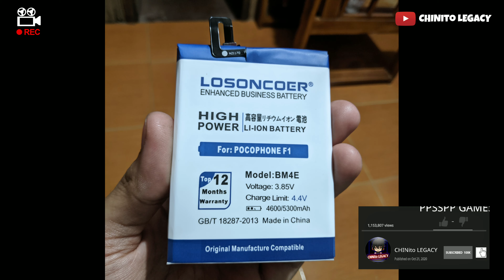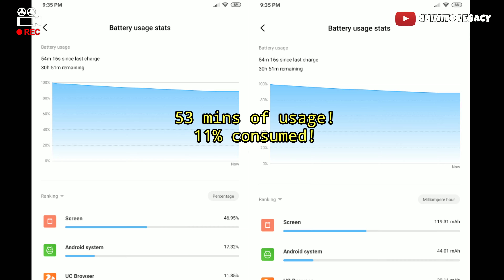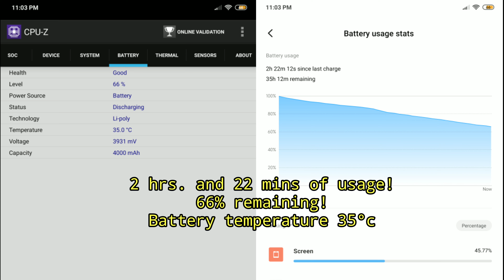DON'T BUY THIS! FAKE 5000 mAh BATTERY REPLACEMENT FOR XIAOMI POCO F1 - INITIAL REVIEW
MARCH 25, 2020 Update - The battery drains so fast, SOT came down to 3hrs or less by using wifi. I am browsing social media only and i just replaced back my original battery because of dissapointment

PHP 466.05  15%OFF | LOSONCOER 5400mAh BM4E Mobile Phone Battery For Xiaomi MI Pocophone F1 Poco F1 Battery BM4A For Redmi Pro BM4C For Xiaomi Mi Mix

If you want faster transaction with regards the bigger battery capacity please visit DMB United Facebook page for legitimate products and output.

Original stock battery available at "Miboys hub" and see Botong Ruiz

 ALL MUSIC ON THIS VIDEO IS FROM NO COPYRIGHT SONG